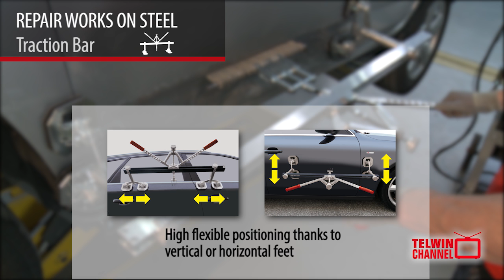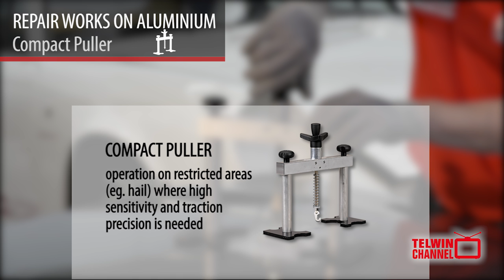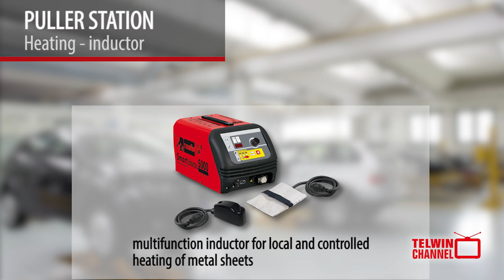PULLER STATION: dent pulling of steel and aluminium (eng)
Multi-tools station for repair works on steel and aluminium in the car body shop. Works with various pulling tools and accessories (Traction Bar, Pull System, Extractor, Maxi Extractor, Rapid Spot, Compact Puller) on wide bumpy areas on vehicle hoods, doors, mud-guard and restricted areas (ec. hail dents).